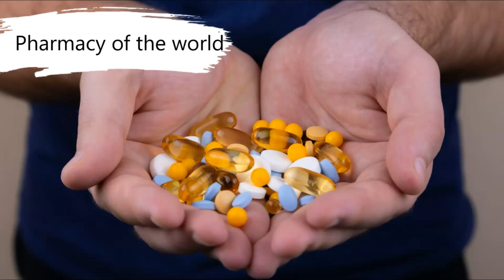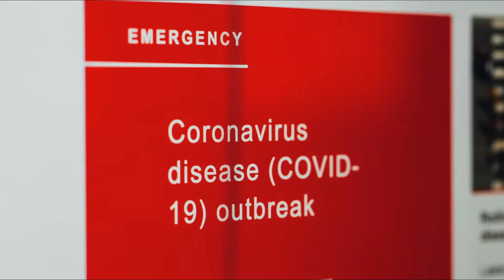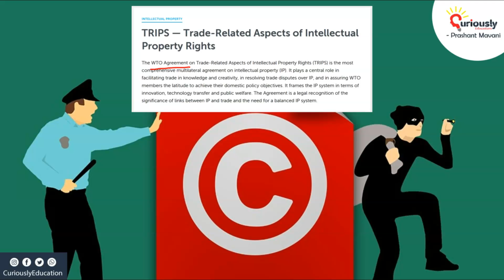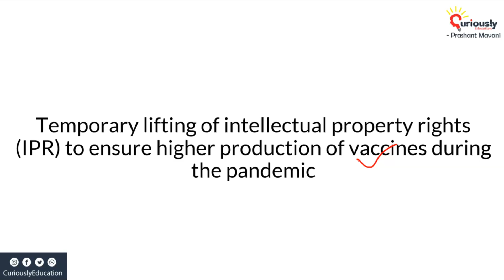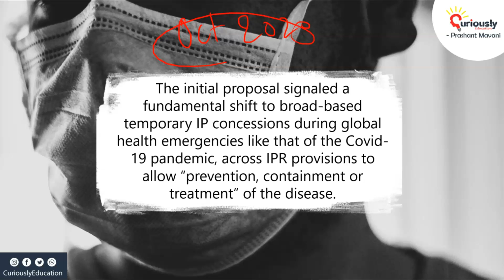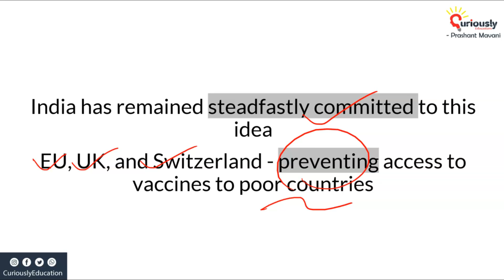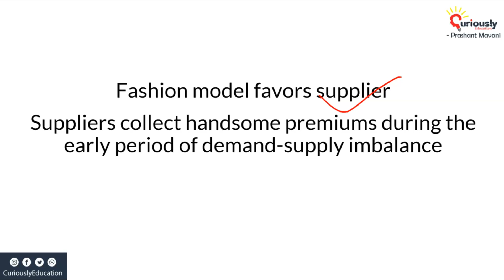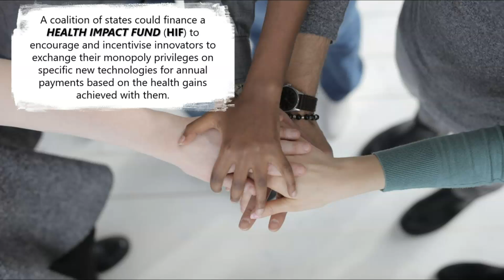How India is supporting global Covid 19 Vaccine Equity? What is TRIPS Agreement?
Covid19 VaccineEquity and role of India in supporting it explained - What is TRIPSAgreement